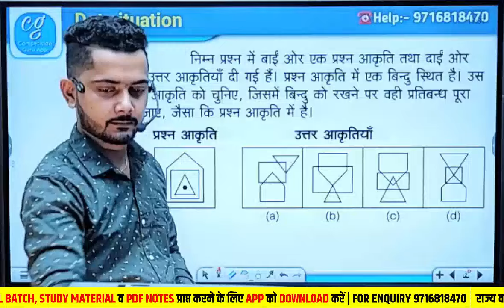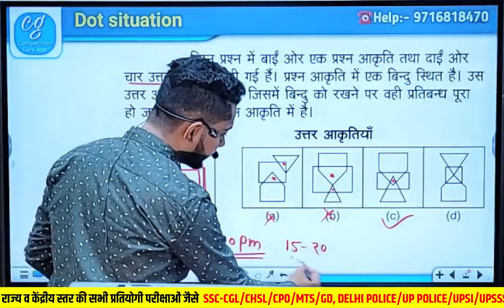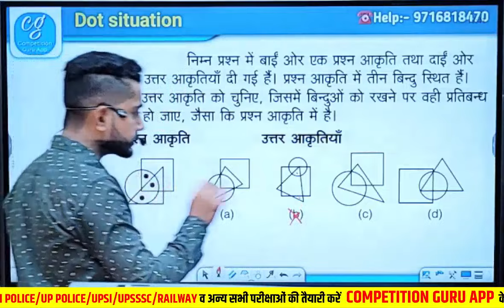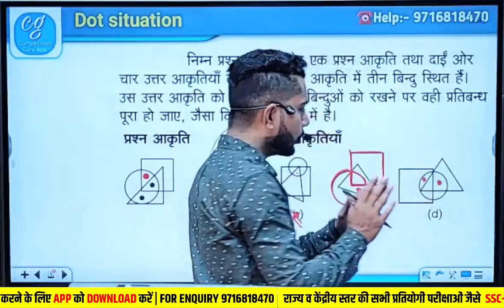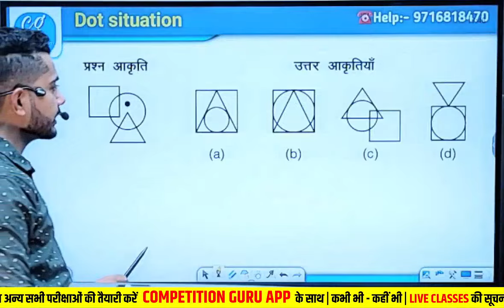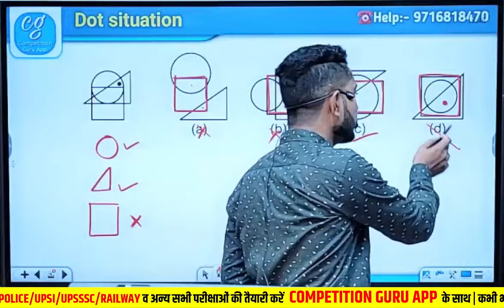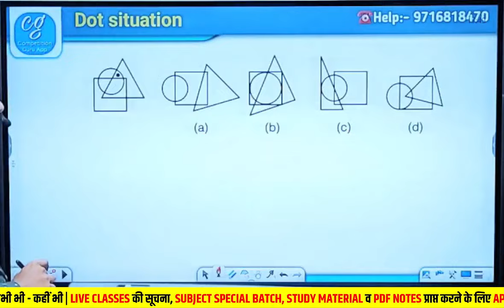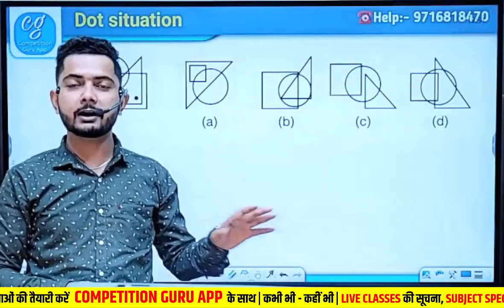Dot Situation Reasoning Trick By Vivek Sir | बिंदु की स्थिति निकालने वाले प्रश्नों की ट्रिक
📢 UPDATED CONTENT
      ( UPDATION  Source- (CGL, CHSL, CPO, CDS, CAT, GD)